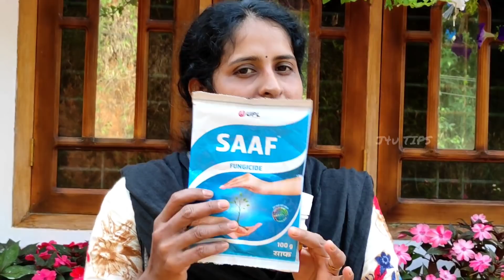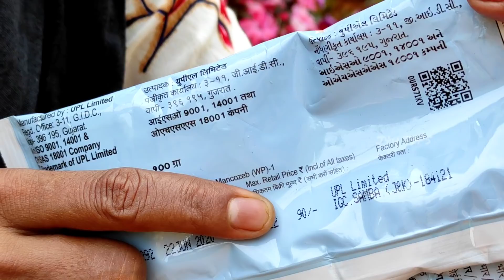മഴകാലത്തു ബാൾസാം ചെടി ഇങ്ങനെ പരിചരിച്ചു നോക്കു |Take care of the balsam plant rainy season|J4uTIPS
പുതിയ വീഡിയോ ഇഷ്ട്ടപെട്ടു എന്ന് വിചാരിക്കുന്നു ഇഷ്ട്ടപെട്ടാൽ വീഡിയോ യുടെ താഴെ കാണുന്നാ കാര്യങ്ങൾ ഒന്നും ചെയ്യാൻ മറക്കണ്ടാട്ടോ.🥰